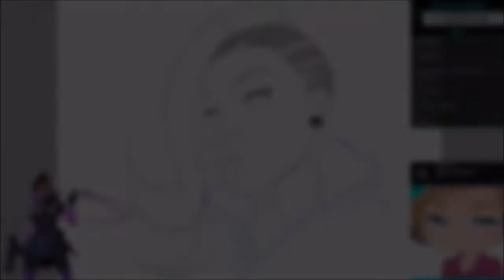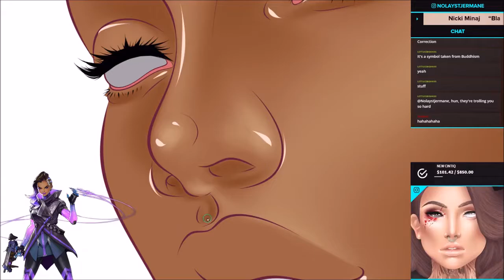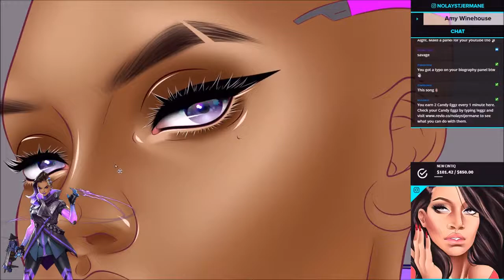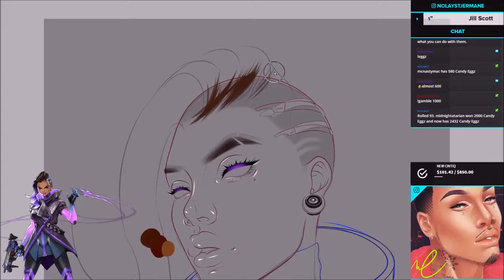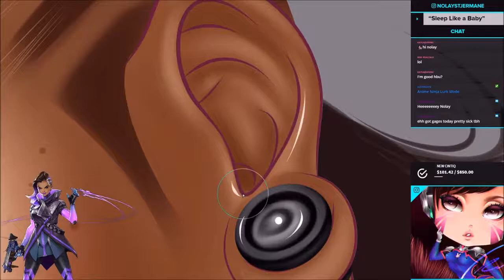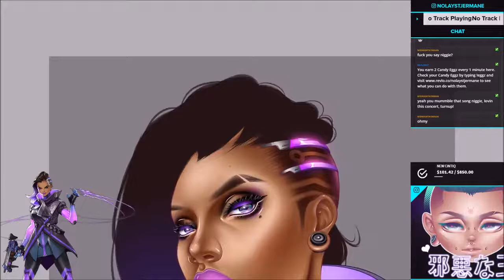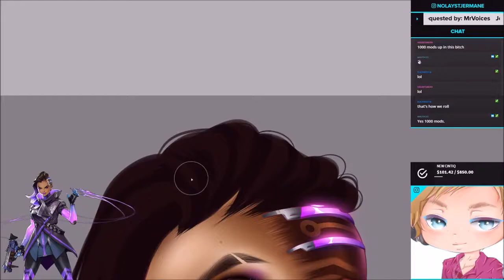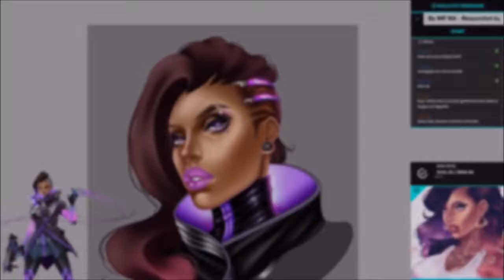【 SAI 】Sombra Fan Art : Speedpaint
This is an oldie, but a goodie. I found the clips of me painting sombra back in December 2016 and thought I should share it. I might actually redo this and see what I can do, now that I've learned new techniques it'll be interesting to see how much I've grown in my art. Thank you guys for the support as always, and keep on smiling!

Want to watch me live stream? Catch me on twitch

Edited in: Adobe Premiere Pro & After Effects